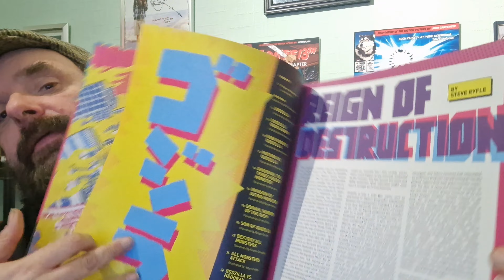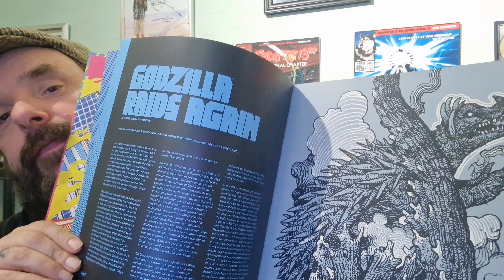Godzilla 1954 review. ( non blocked edition)